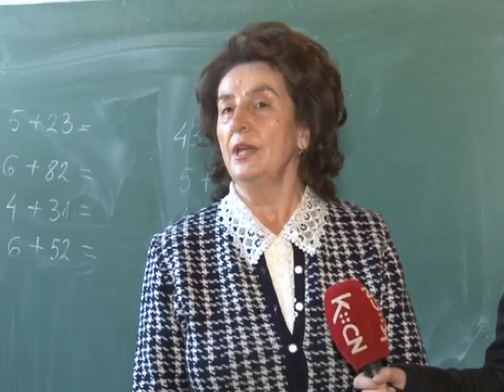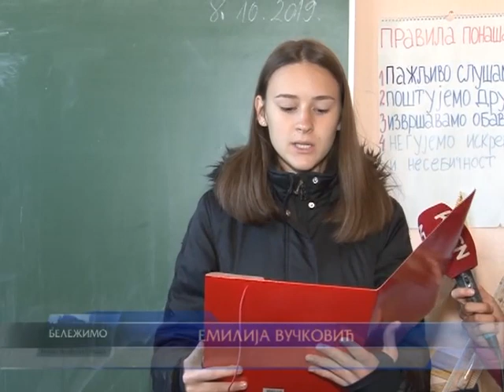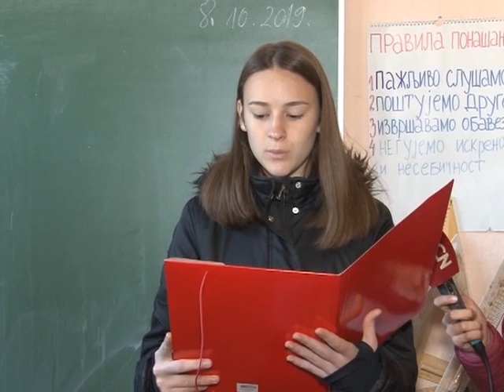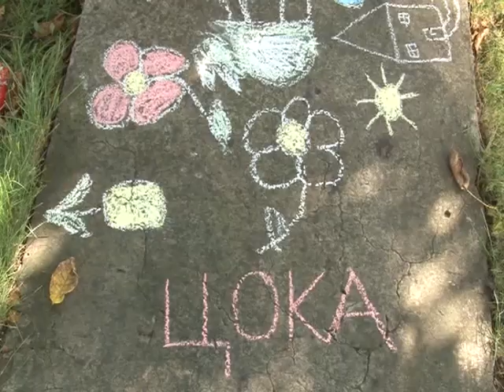poseta decijeg saveza skoli u Trnavi